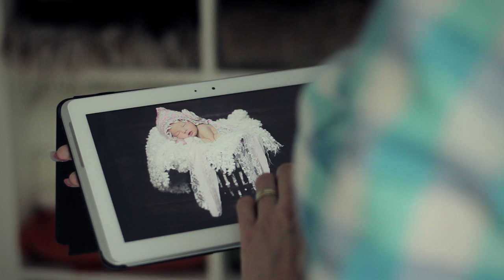Jak se fotí miminka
Kamera & Edit & Color: Martin Cigánek (martinciganek.cz)
Fotografie: Veronika Mlýnková
Natočeno v ateliéru Veroniky a Petra Mlýnkových.